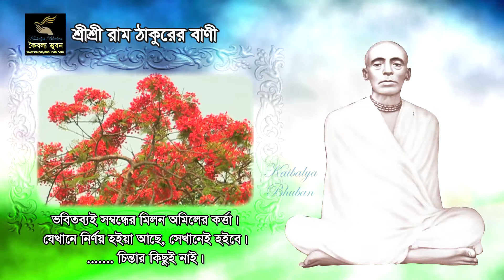Quotes of Sri Sri Ram Thakur (Bani) - Bhobitabya 7 (ভবিতব্য ৭)